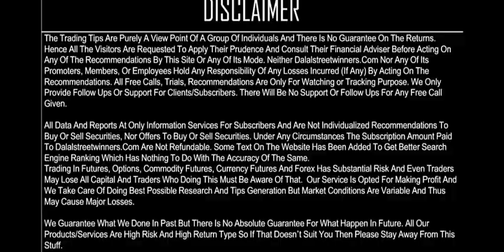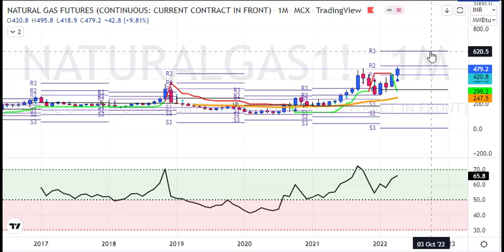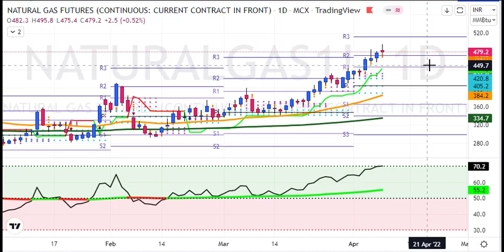My Naturalgas Weekly Analysis 11 to 15 April 2022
1. Daily 1-2 Nifty Banknifty future tips
2. Intraday and Positional (2-3 days holding ) calls
3. 90% profit making accuracy with 1:2 risk reward ratio
4. must have capacity to maintain 3 Lakhs+
5. Expected monthly average returns are 75K to 80K
6. Charges 5k/monthly or 30k/yearly.

1. Daily 1-2 Nifty banknifty & stock Options tips
2. Intraday and Positional (2-3 days holding) calls
3. 90% profit making accuracy with 1:2 risk reward ratio
4. Must have capacity to maintain 50k+
5. Expected monthly average returns are 20K to 25k
6. Charges 3k/monthly or 12k/yearly.

1. Daily 1-3 calls in gold, silver, copper, crudeoil & naturalgas futures
2. Intraday and Positional (2-3 days holding ) calls
3. 90% profit making accuracy with 1:2 risk reward ratio
4. must have capacity to maintain 5-6 lakhs
5. Expected monthly average returns are 1 to 1.25 lakhs
6. charges 5k/monthly or 30k/yearly.

1. Daily 1-2 calls in rupee futures
2. Intraday and Positional (2-3 days holding ) calls
3. 90% profit making accuracy with 1: risk reward ratio
4. must have capacity to maintain 60k t 100k+
5. Expected monthly average returns are 40K to 43K
6. Charges 5k/monthly or 30k/yearly.

1. Daily 1-2 calls in NSE Stocks
2. Pure Intraday calls
3. 90% profit making accuracy with 1:2 risk reward ratio
4. must have capacity to maintain 50k
5. take each position worth 1 lakhs rupees
6. Expected monthly average returns are 20K to 25K
7. charges 3k/monthly or 12k/yearly.

1. Fix Returns (3 to 5% / Month).
•1 Months Prior intimation is required for Permanent closure.

2.High Risk Higher Return Account Management
•30:70 Profit Sharing basis.
• 10K Security Deposit (Refundable at end).